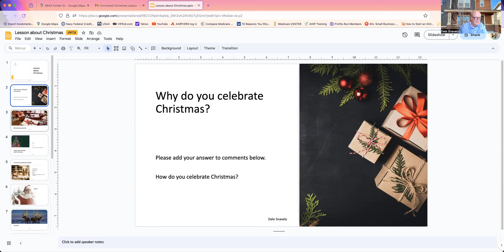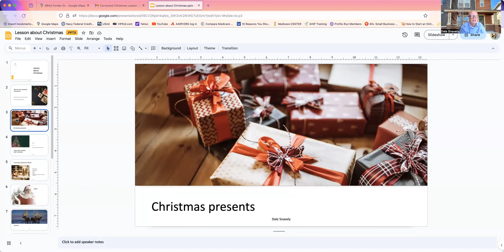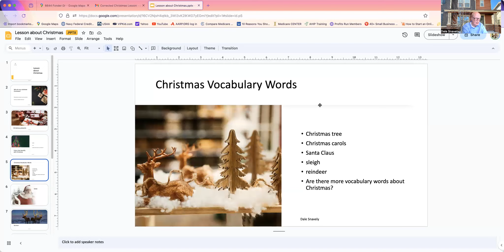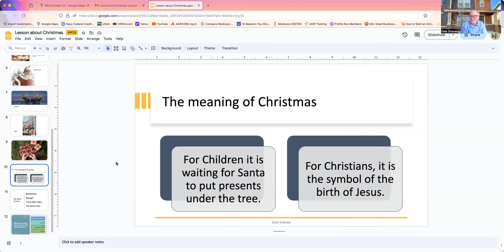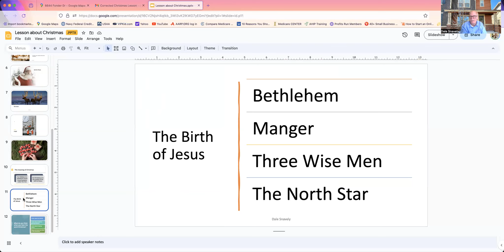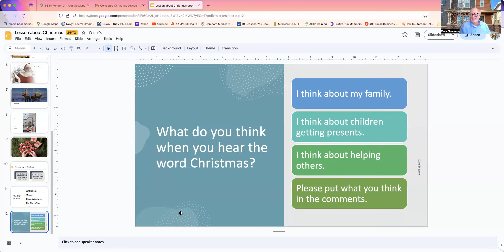English Lesson About Christmas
Today is Christmas Eve and tomorrow is Christmas Day.  This is my lesson about Christmas and please let me know if you like it.  My Christmas wish for you is that you will be able to learn more English.